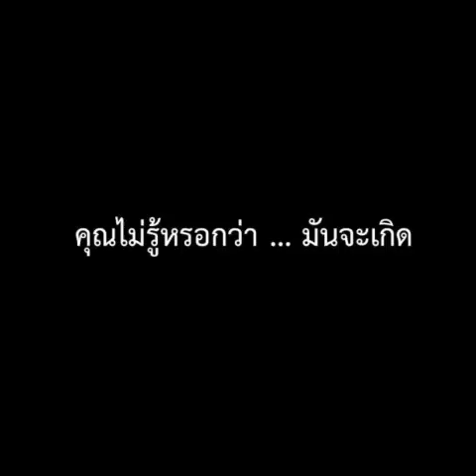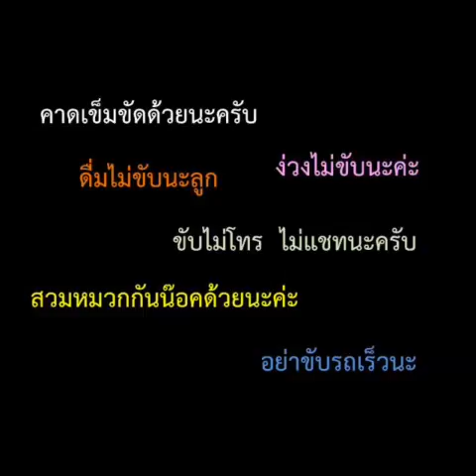ดื่ม ง่วง โทร...เราไม่ขับ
ขับรถมีน้ำใจ มีวินัยจราจร